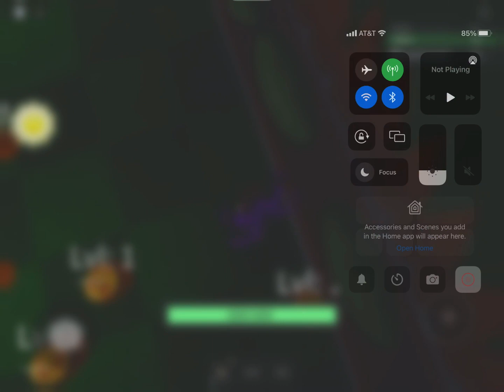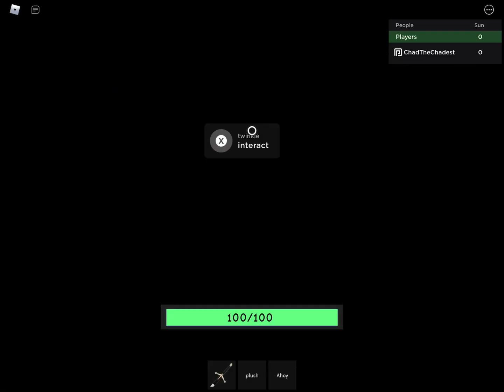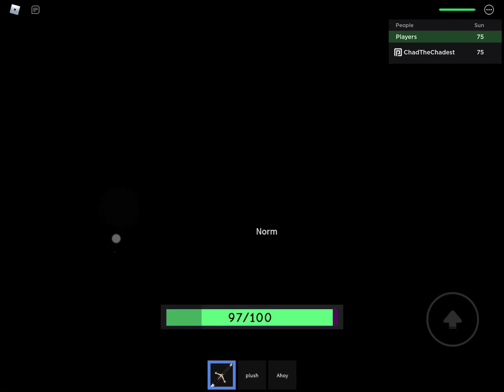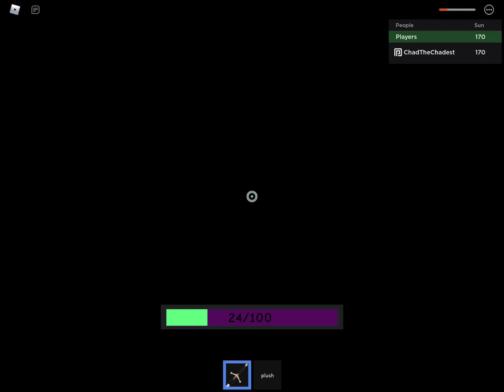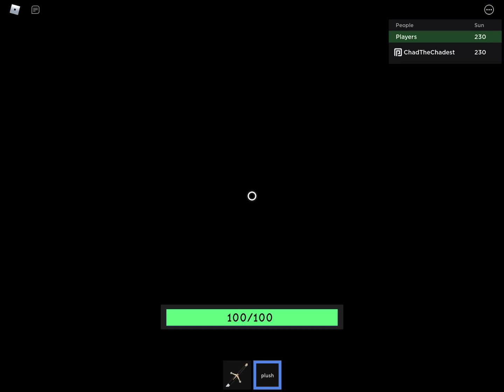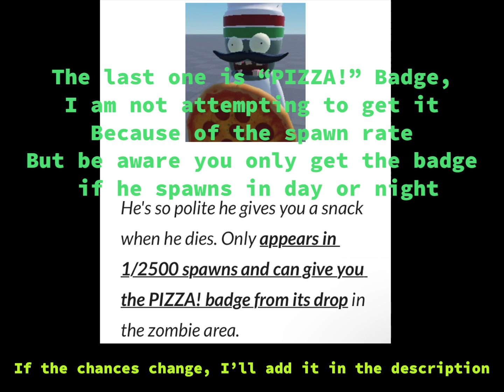Zombie Guys All Badges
Zombie guys devs are friends with CTF dev

0:00 Getting Started
2:00 Sunrise
8:20 Summer Time
15:00 Cloudy
21:23 AHOY
21:43 Out of Bounds
22:23 Consequences
24:46 Ice Cold
27:55 PIZZA!